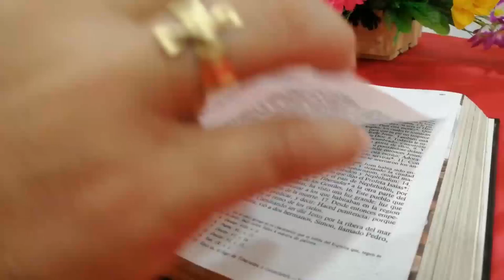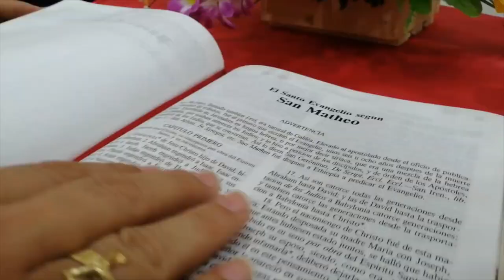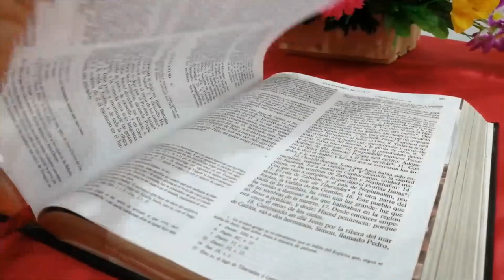La Voz del Pastor - Mons. José Figueroa G. - 23 de abril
Evangelio
Evangelio según san Lucas (24,13-35), del domingo, 23 de abril de 2023
0Guardar
Lectura del santo evangelio según san Lucas (24,13-35):

AQUEL mismo día (el primero de la semana), dos de los discípulos de Jesús iban caminando a una aldea llamada Emaús, distante de Jerusalén unos sesenta estadios;
iban conversando entre ellos de todo lo que había sucedido. Mientras conversaban y discutían, Jesús en persona se acercó y se puso a caminar con ellos. Pero sus ojos no eran capaces de reconocerlo.
Él les dijo:
«¿Qué conversación es esa que traéis mientras vais de camino?».
Ellos se detuvieron con aire entristecido, Y uno de ellos, que se llamaba Cleofás, le respondió:
«Eres tú el único forastero en Jerusalén que no sabes lo que ha pasado allí estos días?».
Él les dijo:
«¿Qué?».
Ellos le contestaron:
«Lo de Jesús el Nazareno, que fue un profeta poderoso en obras y palabras, ante Dios y ante todo el pueblo; cómo lo entregaron los sumos sacerdotes y nuestros jefes para que lo condenaran a muerte, y lo crucificaron. Nosotros esperábamos que él iba a liberar a Israel, pero, con todo esto, ya estamos en el tercer día desde que esto sucedió. Es verdad que algunas mujeres de nuestro grupo nos han sobresaltado, pues habiendo ido muy de mañana al sepulcro, y no habiendo encontrado su cuerpo, vinieron diciendo que incluso habían visto una aparición de ángeles, que dicen que está vivo. Algunos de los nuestros fueron también al sepulcro y lo encontraron como habían dicho las mujeres; pero a él no lo vieron».
Entonces él les dijo:
«¡Qué necios y torpes sois para creer lo que dijeron los profetas! ¿No era necesario que el Mesías padeciera esto y entrara así en su gloria?».
Y, comenzando por Moisés y siguiendo por todos los profetas, les explicó lo que se refería a él en todas las Escrituras.
Llegaron cerca de la aldea adonde iban y él simuló que iba a seguir caminando; pero ellos lo apremiaron, diciendo:
«Quédate con nosotros, porque atardece y el día va de caída».
Y entró para quedarse con ellos. Sentado a la mesa con ellos, tomó el pan, pronunció la bendición, lo partió y se lo iba dando. A ellos se les abrieron los ojos y lo reconocieron.
Pero él desapareció de su vista.
Y se dijeron el uno al otro:
«¿No ardía nuestro corazón mientras nos hablaba por el camino y nos explicaba las Escrituras?».
Y, levantándose en aquel momento, se volvieron a Jerusalén, donde encontraron reunidos a los Once con sus compañeros, que estaban diciendo:
«Era verdad, ha resucitado el Señor y se ha aparecido a Simón».
Y ellos contaron lo que les había pasado por el camino y cómo lo habían reconocido al partir el pan.